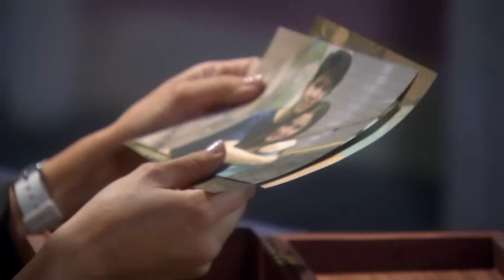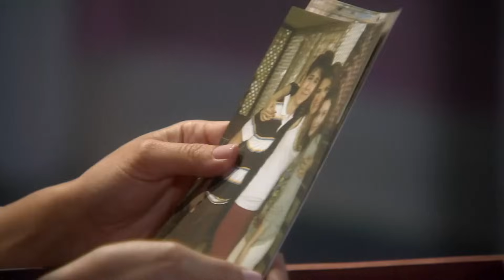Bajo El Mismo Cielo | Capítulo 79 | Telemundo Novelas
Video oficial de la novela de Telemundo Bajo el Mismo Cielo. Rodrigo cita a Adela en un cementerio. Rodrigo sorprende a Adela al mostrarle que mandó a enterrar a su hermano Matías al lado de la tumba de su madre.

Bajo El Mismo Cielo
""Bajo el mismo cielo"" es la historia de Carlos Martínez, un mexicano indocumentado que vive en la ciudad de Los Ángeles. Es un hombre honrado y trabajador que tiene el temor constante de ser deportado y perder a sus dos hijos: Luis y Rodrigo. Su gran sueño ha sido darles una mejor vida, pero su anhelo se ve ensombrecido cuando su hijo mayor, Rodrigo, desaparece sin dejar rastro y se une a una pandilla. Mientras tanto, Carlos procurará proteger y alejar a Luis de las peligrosas redes que azotan la ciudad. En su desesperado intento por cuidarlo conocerá a Adela, una pandillera que le robará el corazón.